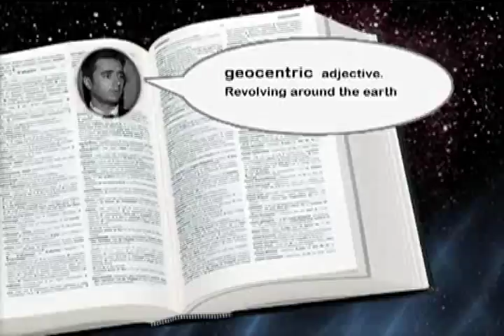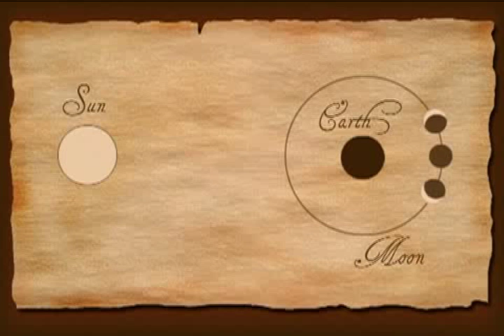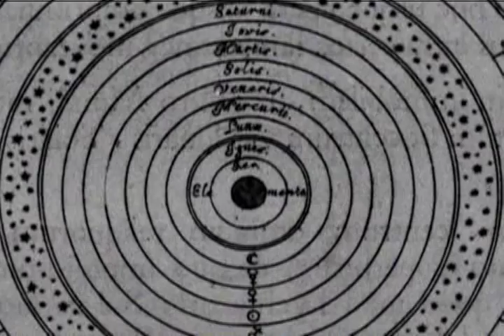Astronomy's Biggest Stars (Spaced Out: A Cosmic Scene)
Students view the history of Western astronomy through a dinner meeting of famous astronomers from Ptolemy to Galileo. Examining the history of astronomy, students see that science is a human endeavor that is limited by the observations and instruments of that era. It was not until the 16th century that the notion of the sun being the center of the known universe became scientifically accepted. With the advancement of technology and mathematics astronomers continue to enhance our understanding of the universe.

Spaced Out: A Cosmic Scene

Have you ever questioned how astronomers and physicists know so much about the Universe? Can you explain and demonstrate how light and sound waves carry energy?  Spaced Out: A Cosmic Scene tackles these questions and many more in a humorous and entertaining fashion while conveying insights into the study of astronomy and the physics of waves.

Spaced Out:  A Cosmic Scene is a Science, Technology, Engineering and Mathematics (STEM) project funded by eTech Ohio and produced by the WOUB Center for Public Media at Ohio University, Athens.  This web-based multimedia project consists of eight science and mathematics student video-on-demand modules for at-risk students in grades 8-10, and includes eight teacher self-study video support modules with assessment strategies.  All content is aligned with the Ohio Academic Content Standards for physics and astronomy.

The student modules are designed to stimulate and inculcate higher order thinking skills, innate curiosity, and inquiry-based learning. Each student module focuses on specific key concepts: waves carry energy; waves transfer energy; size of the cosmos; measuring distances in space; scale modeling of the solar system; predictable motion of the earth and moon; stellar finger print; brief history of astronomy; and, the formation of all the elements. Intended to be utilized both independently by students with teacher oversight, and as a teaching-learning experience for an entire class, Spaced Out: A Cosmic Scene will entice and motivate even the most reluctant students to dig into astronomy, physics and mathematics content with enthusiasm.

The accompanying teacher modules for each episode of Spaced Out: A Cosmic Scene illustrate how key concepts may be taught, connections to the standards, and assessment strategies; expand on the materials in the student video, pointing out subtle points that might be missed or are not brought out in the student video; provide suggestions on how to incorporate the student video into daily classroom instruction; and, make connections to mathematics applications. In addition, the teacher modules are the link to curriculum resources - numerous curriculum links identify multiple web-based resources, which provide educators with further background information on the key concepts and student lessons suggestions for the classroom.

As one teacher who participated in the development of the project noted, "When I was a new teacher I struggled to find good, interactive resources to share with my students. This project has a wealth of information for teachers to share with their students and it includes assessments to evaluate their learning progress."

Spaced Out: A Cosmic Scene builds on the notion that we learn science by doing science!